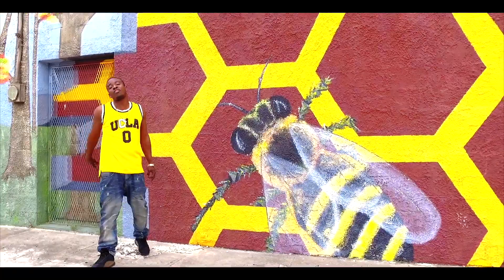STICKY - SHAMELESS ( Shot By @Carl_Lovett_ )